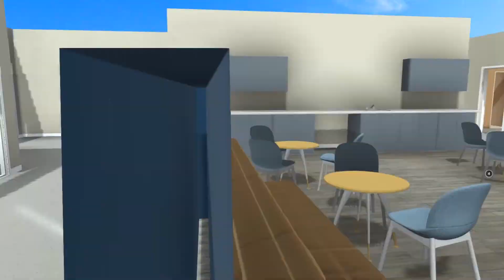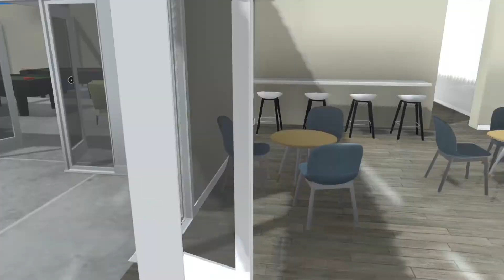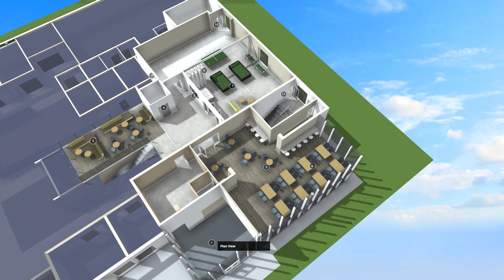PGIM - Floor Plans